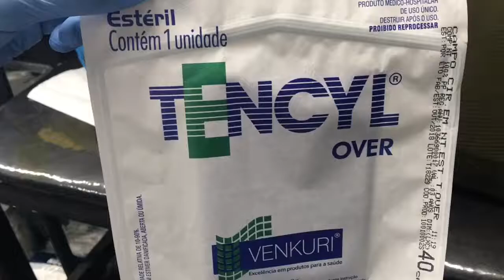Piercing com Bioseguranca Ear